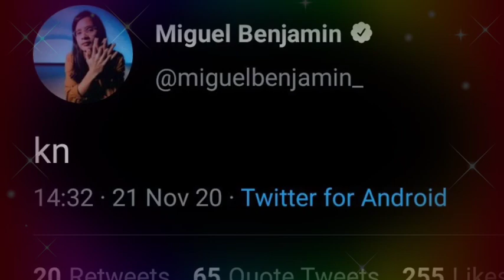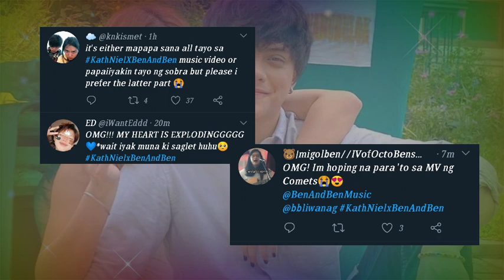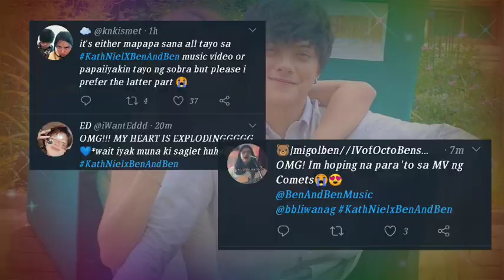TRENDING:KathNiel makaka collab ang Ben&Ben?😱|Unexpected collab!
KathNiel makaka collab ang Ben & Ben.Kathryn Bernardo and Daniel Padilla ay abalang-abala sa kanilang taping kasama ang Ben & Ben.Di inaasahang collaboration with Ben and Ben ay nangyare.Taga hanga ng kathniel ay di makapaniwala at excited na mapanuod ang pinaghahandaan ng kathniel kasama ang ben and ben.

kathryn bernado at daniel padilla makaka collab ang ben and ben
daniel padilla at kathryn bernardo makaka collab ang ben &ben
New projects of kathniel
new projects of kathryn bernardo and daniel padilla
Kathniel loveteam
Best loveteam
Pinoy loveteam
popular loveteam
kathniel with ben and ben
kathniel with ben & ben
Kathniel lang malakas
kathniel forever

gma network christmas station id 2020
gma network christmas station id
gma vs abs cbn
abs cnn vs gma network
kathNiel
Celebrity updates
KathNiel x Ben and Ben
Kathniel fans
kathniel supporters
moments of kathniel
kathniel moments
iwant tfc
kathryn
daniel
ben
kathryn and daniel
KathNiel x Ben and Ben Collab
kathryn and daniel
kathniel and ben & ben
kathniel at ben & ben

jaketovera

This video is to entertain the viewers and it is made by me JekJake Vlogs.